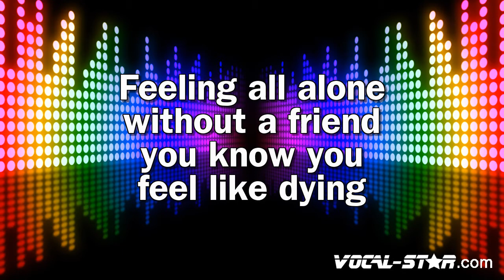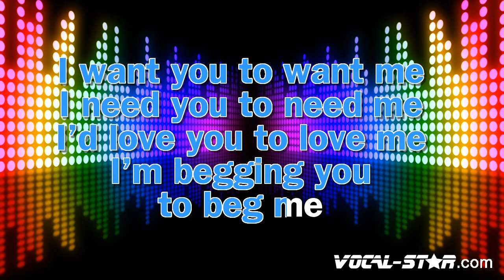Cheap Trick - I Want You To Want Me (Karaoke Version) with Lyrics HD Vocal-Star Karaoke